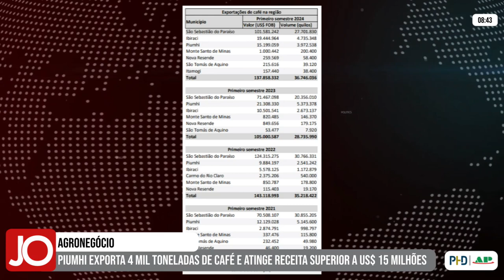PIUMHI EXPORTA 4 MIL TONELADAS DE CAFÉ E ATINGE RECEITA SUPERIOR A US$ 15 MILHÕES NO 1º SEMESTRE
| PIUMHI |

Somente no primeiro semestre deste ano, Piumhi exportou 4 mil toneladas de café e atingiu uma receita superior a 15 milhões de dólares. Apesar dos bons números, o montante é inferior ao mesmo período do ano passado quando a cidade exportou 5,3 mil toneladas do grão e teve um faturamento de mais de 21 milhões de dólares. Veja todos os detalhes e os números de outras cidades da região na reportagem: